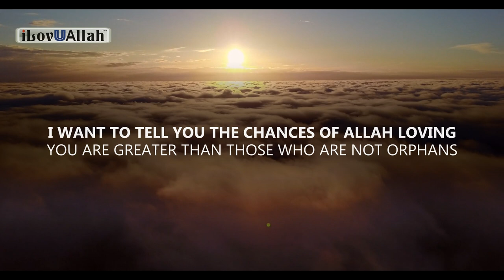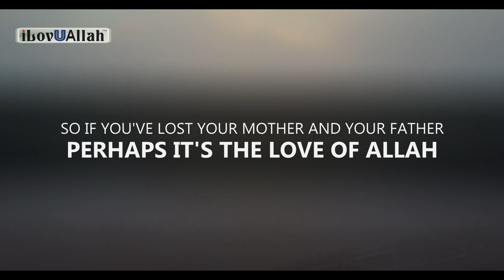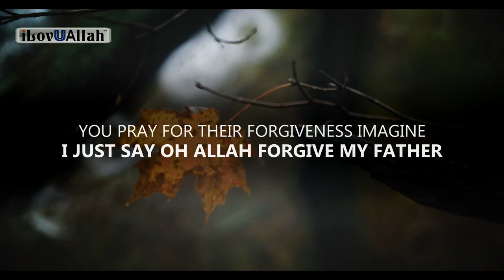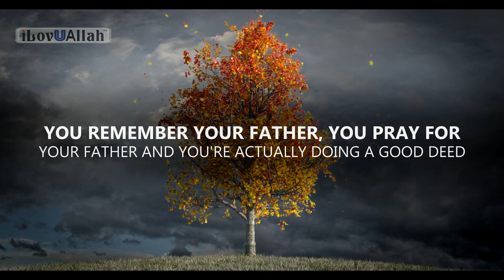BEST THING TO DO FOR PARENTS WHO PASSED AWAY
Best thing you can do for your parents who have passed away.
Reminder from brother Mufti Menk.